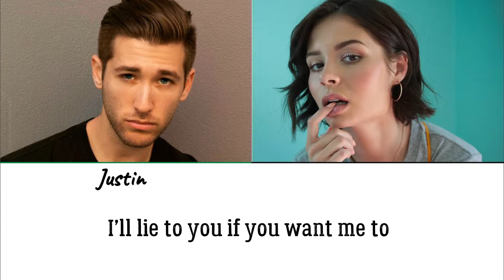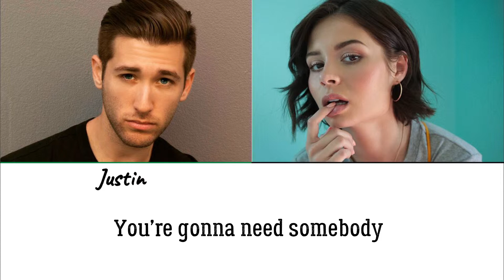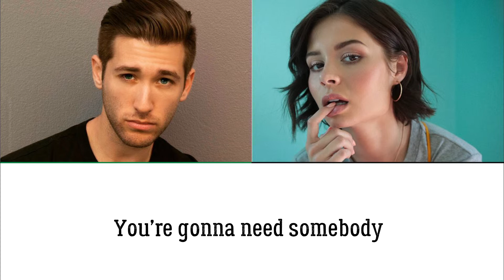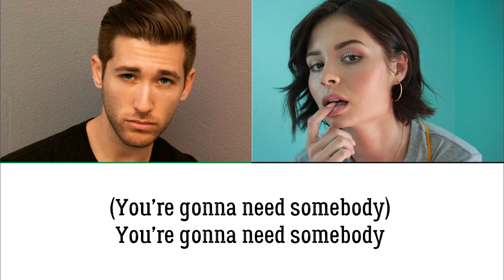Justin Jesso, Nina Nesbitt - Let it Be Me Lyrics